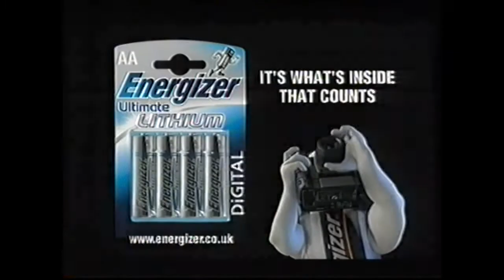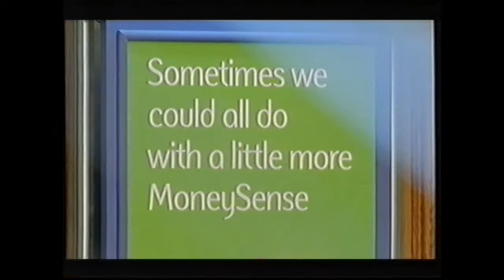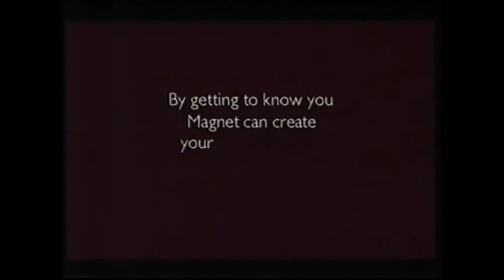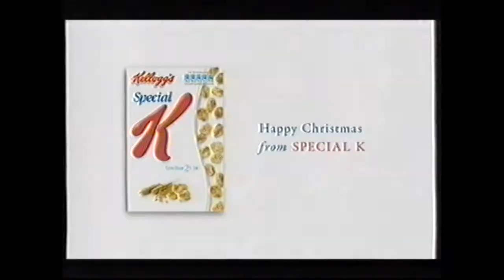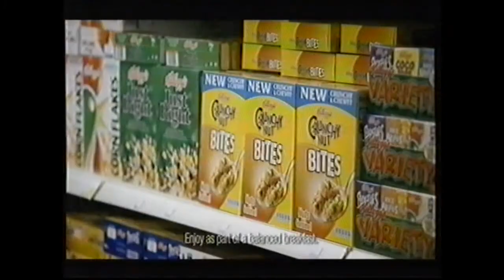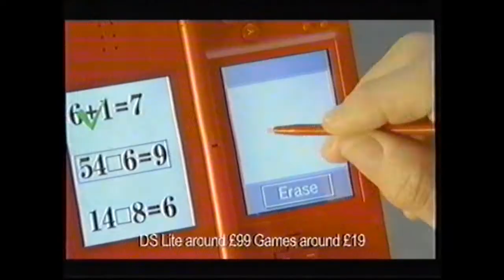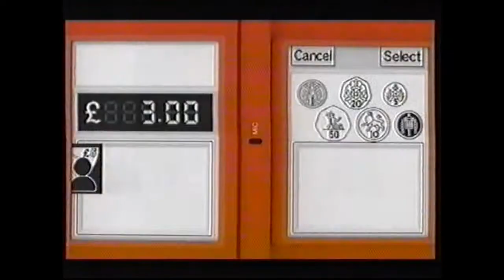ITV Adverts 21st December 2008 (Part 2)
More adverts from December 2008.

ITV Productions End Screen
Promo - Midsummer Murders
Promo - Demons
Promo - Affinity
ITV1 Ident - Bauble
Pizza Hut - Pasta
Digital Switchover - Recorders
Morrisons - Richard Hammond
Energizer - Lithium
Chocolate Orange - Countdown
Chocolate Orange - Hazelnut
Vicks - Cough Syrup
Natwest - Moneysense
ITV1 Ident - Snowflake
Continuity Announcement
ITV 1 Ident - Raindeer
Ferrero Roche - Share Something Special
Thompson - Built with You in Mind
Aldi - Mulled Wine
Coco Pops - Hot Milk
Black and Decker - Autowrench
Mastercard - Christmas Together
Promo - Lonely Christmas on GMTV
Continuity Annoucement
ITV1 Ident - Snowman
Berocca - Good Day
Rennie - Ice
ADSA - MySupermarket
Magnet - Perfect Kitchen
ASDA - Party Food
L'Oreal - Revitalift
Bedtime Stories - In Cinemas Boxing day
ASDA - Beef Roasting Joint
Special K - Happy Christmas
ASDA - Party Platters
Nintendo Wii - The Redknapps
ITV1 Ident - Snowflake
Promo - Affinity
ITV1 Ident - That thing again. Partridge? Idk
Carolina Herrera - 212Sexy
Kellogg's Crunchy Nut - Bites
Lemsip - Max All in One
Tesco - Half Price Salmon
ITV1 Ident - Christmas Tree
Promo - Dancing on Ice at Christmas
ITV1 Ident - Present
Nintendo DS - Brain Training
Tesco - Open 24 Hours
L'Oreal - Elvive Renutrition
Garnier - Eye Roll On
Wickes - Kitchens
VISA - Win £10,000
Magners - Draft Cider